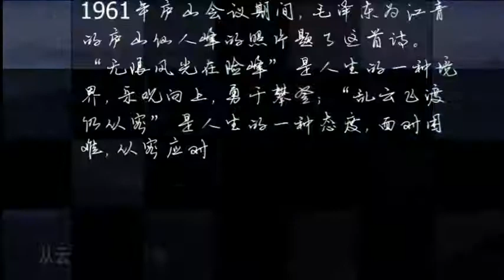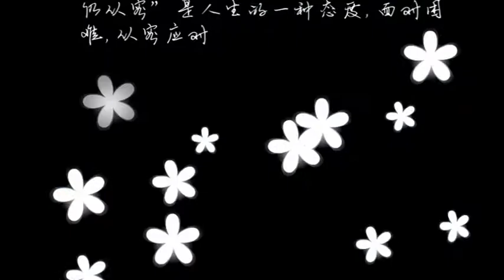毛詩朗誦：張兆歸2020